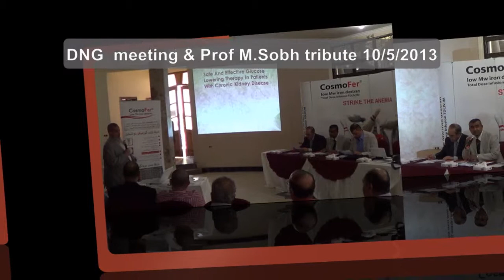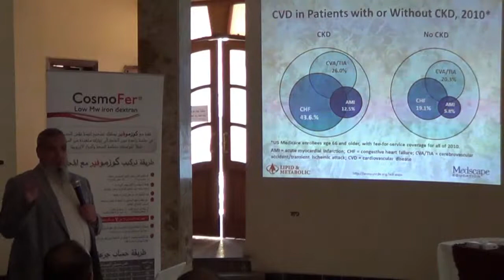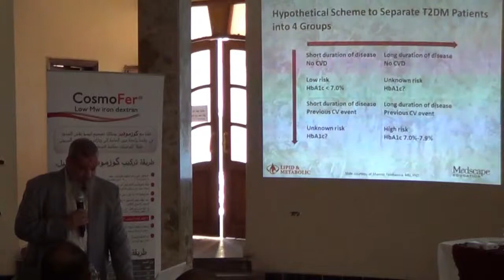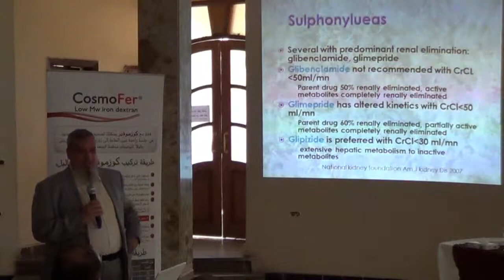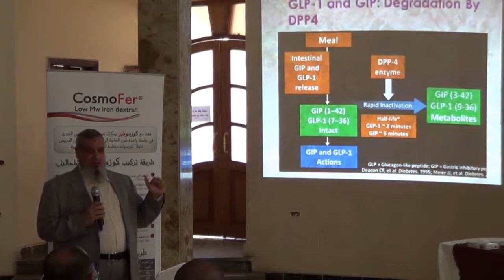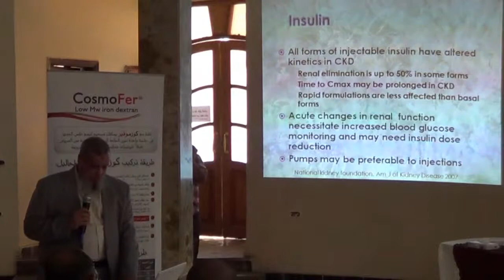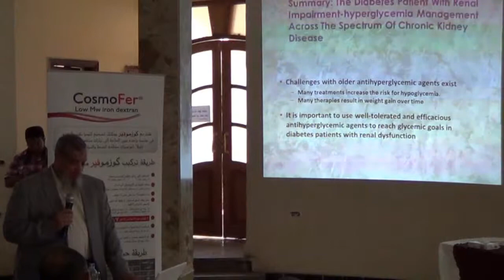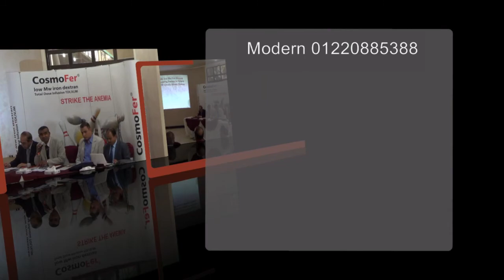Diabetic control in CKD prof Megahed Abulmagd